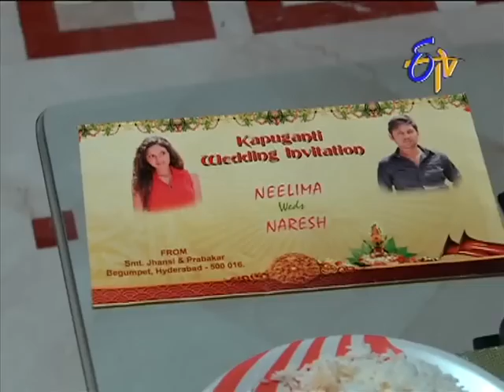Ala Modalaindi - అలామొదలైంది -15th December 2014 - Episode No 25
Ala Modalaindi - -15th December 2014 - Episode No 25